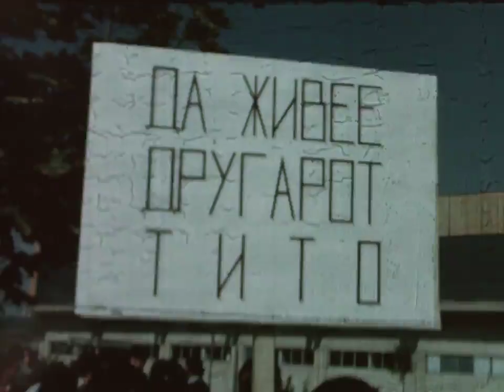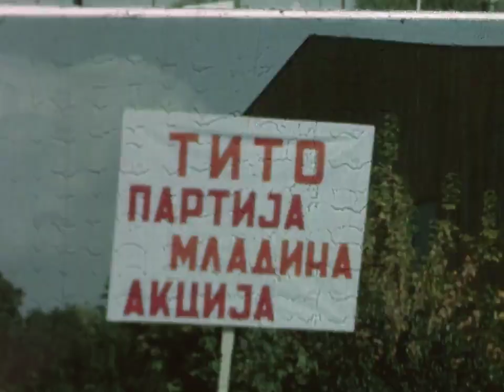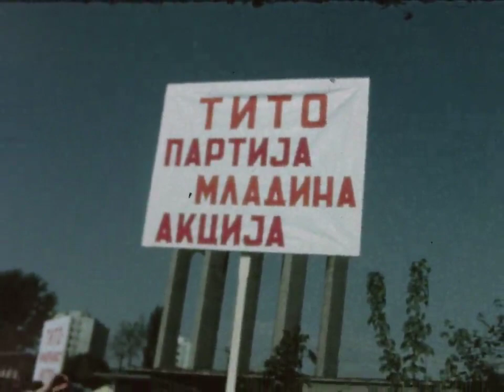Doagjanjeto Na Tito Vo Skopje 07 10 1978g